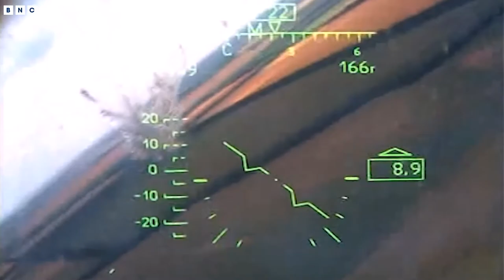WMD Ka-52 helicopter crews launch missiles at AFU strong points | BNC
WMD Ka-52 helicopter crewslaunch missiles at AFU strong points | BNC